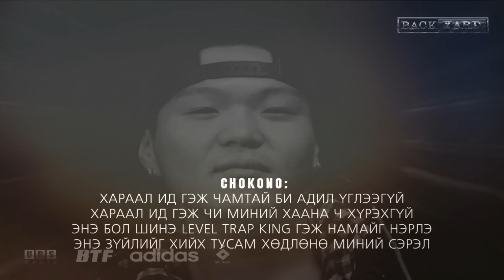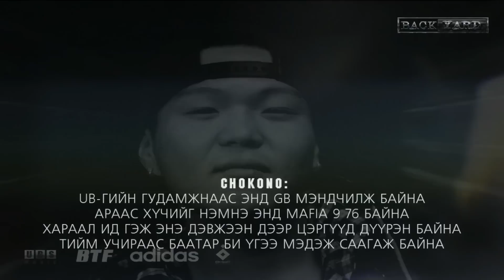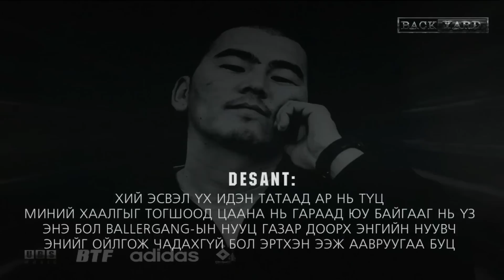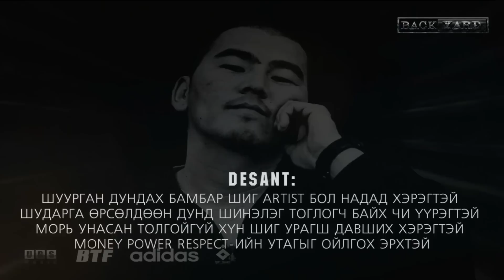Chokono, $o, Muujgai ft. Desant - MOOD (Lyric Video)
Produced by Desant
Recorded, Mixed and Mastered: @dualzetrecords
• BACKYARD ★ TVshow Final Concert - 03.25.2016